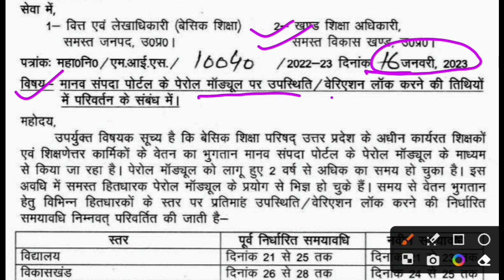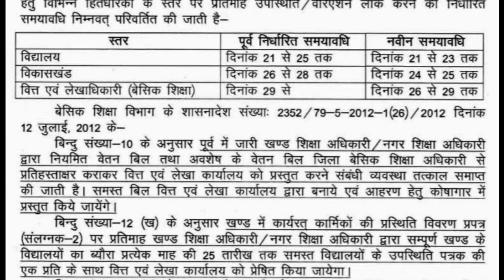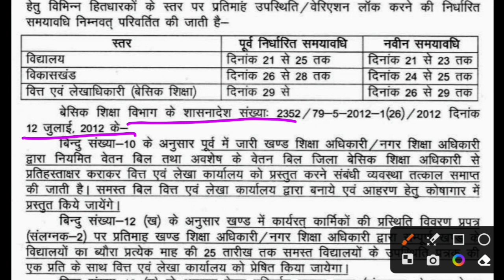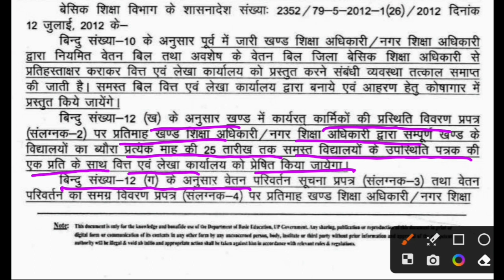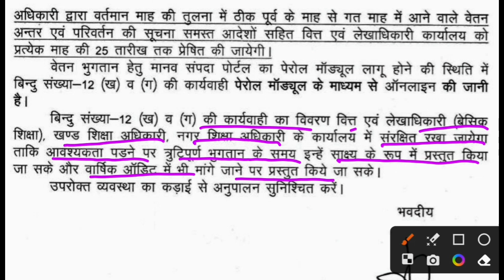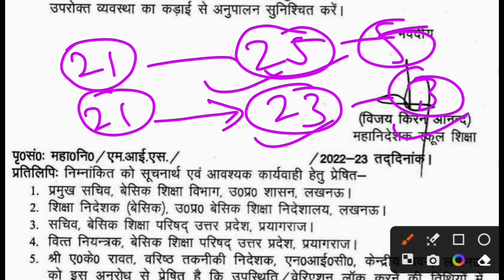शिक्षकों की उपस्थिति लॉक करने की तिथि में हुआ परिवर्तन- महानिदेशक का आदेश जारी। Latest Order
Teacher Attendance lock Process